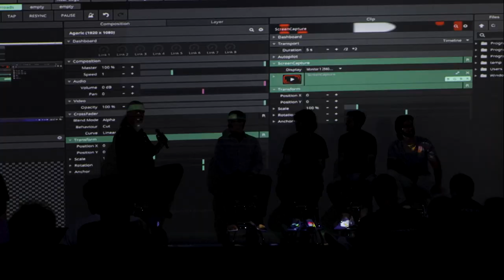How Chain Abstraction Unifies Web3 (Panel #1)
Moderator:  Ric Shreves // President, DCF
Panelists:    Dean Tribble // CEO, Agoric
                     Tabasco // DevRel, Particle Network
                     Kendall Cole // Director, Proximity Labs
                     Burnt Banksy // Founder, XION